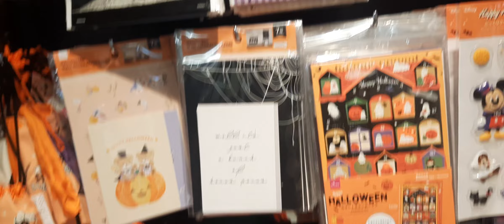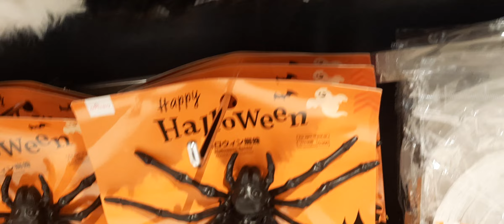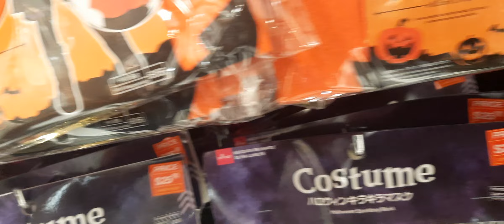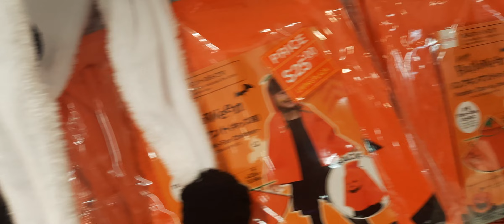PESTA HALLOWEEN 🎃 || MENCOBA TOPI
Pernik - pernik untuk pesta Halloween 🎃 / pesta hantu setahun sekali di rayakan setiap akhir bulan October, Tua muda bahkan anak kecilpun menyambut dan merayakan, Ini saya mencoba topi nya, semua serba ada, yuk ikuti video nya, dan saya ucap kan banyak terima kadih yang sudah nonton sapek selesai

PESTA HALLOWEEN 🎃 || MENCOBATOPI